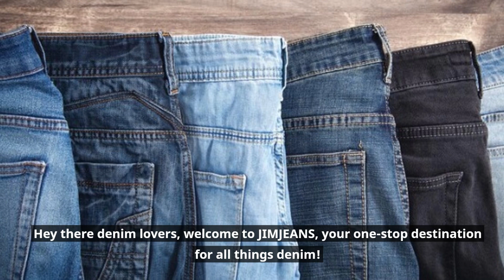JIMJEANS - The Best Jeans Manufacturer in China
Hey there denim lovers, welcome to JIMJEANS, your one-stop destination for all things denim! As a leading jeans manufacturer and supplier, we pride ourselves on producing high-quality jeans for men and women.